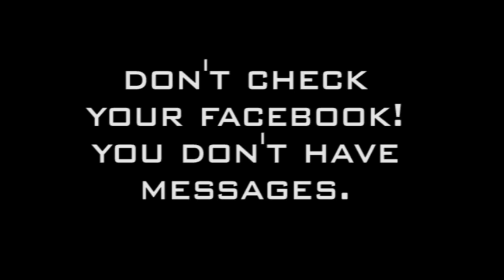No Comply Big Heel on Mini Board!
ReVive Site!

Thank you Andy for putting this together for me.
This was from We Want ReVenge 34 when Andy and I dueled.  Saved the best trick just for this video.  Hope you guys enjoyed it!